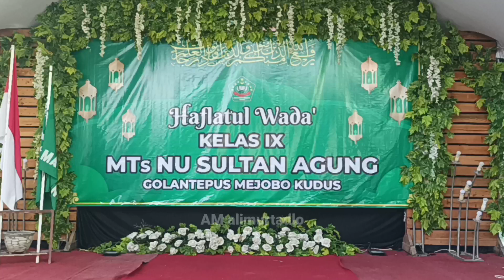Pra Acara Wisuda Kelas 9 Tahun 2023 | Muwadaah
Video pra acara Haflatul Wada' atau muwada'ah kelas 9 MTs NU sultan Agung Kudus 21 Mei 2023. Silahkan like dan di share. Semoga bermanfaat. Aamiin.